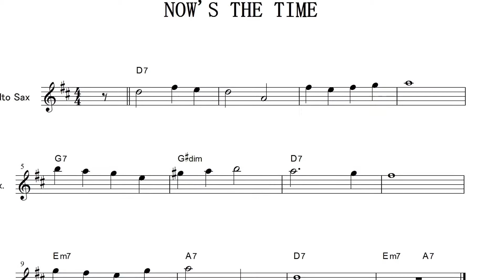Now’s the time コードアドリブ3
一緒にスタート！アドリブへの第一歩
コードトーンでアドリブしよう。課題曲「Now's The Time」コードアドリブ③